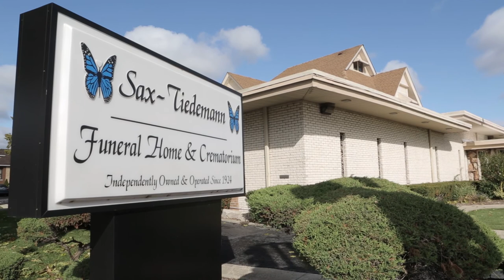Sax-Tiedemann Franklin Park, Funeral Services, 24/7.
You’ll speak to a member of our family or staff when you call Sax-Tiedemann no matter what time of day or night you may need us. We don’t have an answering service here. When our phone rings in the middle of the night, or most other times, the person calling us is in need. Often, they have just lost a loved one and are overcome with not only grief, but an overwhelming amount of responsibility. We know exactly what to do. We have all of the answers you need whether it’s at the moment of a loss; a loss is imminent, or even if a person is simply planning ahead. Service begins at the first moment of contact here. And, when you call you’ll be speaking with a person who can help you immediately or make plans based on your schedule and your needs. We’ve been answering our own phone for over 90 years and 3 generations.